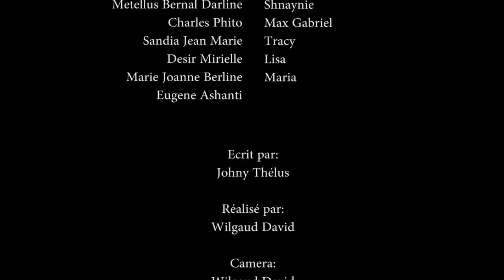CONFUSION PART 64/CASSOU/LOVE/PÈ LOULOU /JAY/DIDINE/CASSOU